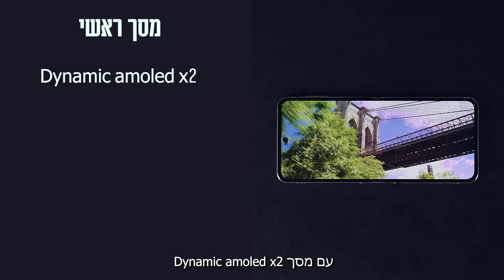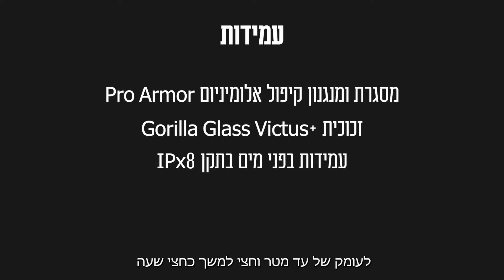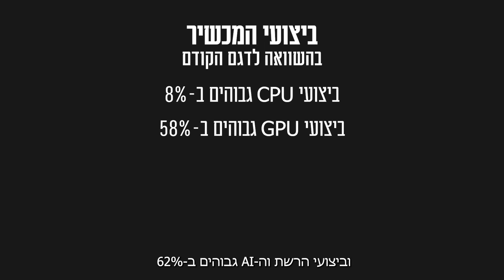סקירת מוצר - Galaxy Z Flip4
בסרטון הזה נציג את יתרונות מכשיר ה-

מסך גדול "6.7 מתקפל לגודל קומפקטי ונח, אחיזה מושלמת בכף היד

מסך חיצוני "1.9 לצפייה בהתראות במהירות, שעון, ניהול נגן המוזיקה וצילום

ה Galaxy Z Flip4 מצויד במסך  Dynamic Amoled 2X בגודל "6.7

מסך חיצוני Super AMOLED בגודל "1.9
קצב ריענון דינמי של -1Hz-120Hz לחוויית צפייה חלקה ואיכותית

מצלמה ראשית F1.8 12MP לצילומים מוארים בתנאי תאורה נמוכים

חיישן חדשני בגודל של 1.8µm בהיר יותר ב 65% בהשוואה לדגם הקודם

מעבד חדשני Snapdragon 8+ Gen1 בטכנולוגיית 4 ננו-מטר
לביצועים עוצמתיים יותר בפחות צריכת סוללה

מאפשר ביצועים מהירים וצריכת סוללה נמוכה.
 נפחי אחסון:  Z Flip4 –  512GB|256GB  | 128GB

עמידות בפני מים בתקן IPX8 לעומק של עד מטר וחצי למשך חצי שעה במים מתוקים בלבד

ברשת החנויות תוכלו ליהנות מחוויית מותג והתאמה ייחודית של המוצר והאביזרים לצרכים האישיים שלכם:

מעבדת תיקונים עם צוות שהוסמך על ידי Samaung העולמית

חלקים מקוריים בלבד

אחריות מקיפה ומורחבת למכשירי (Suny 360)

סאני היבואנית הרשמית היחידה המעניקה אחריות יצרן סמסונג במרכזי שירות ומכירה בפריסה ארצית